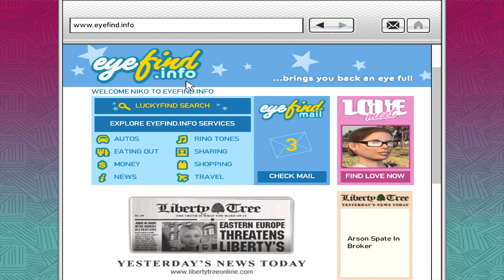I DON'T WANT TO BE ON CAMERA MAN!!!!!! | Grand Theft Auto IV [08]